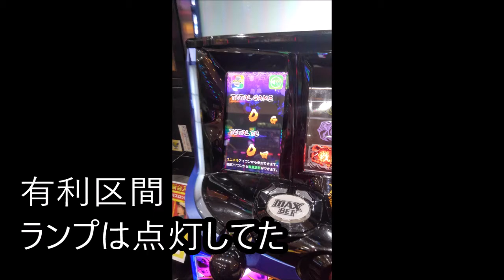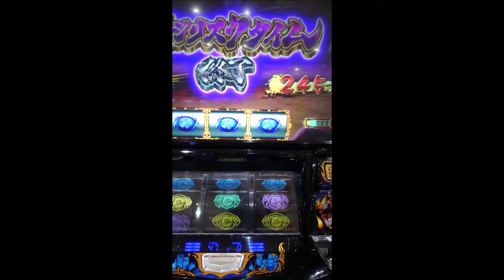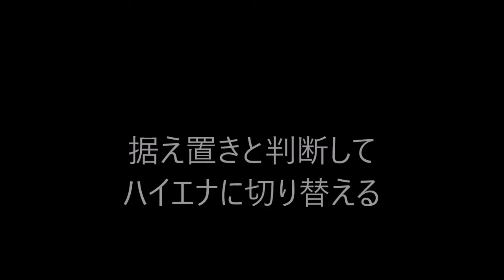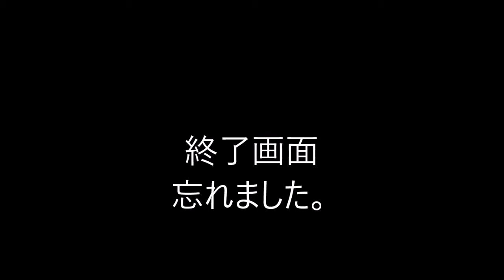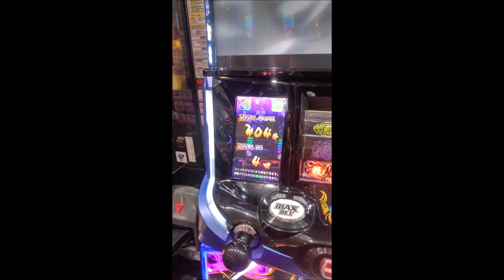【本人解説】パチスロ5スロ貯玉日記「バジリスク絆2のG数とスルー回数狙いが美味しすぎた頃な」2020年6月の記録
20スロでも、たまに期待値台が落ちているし、下手に設定狙いをするよりは、勝率上がります。